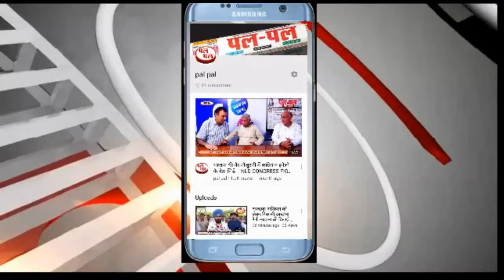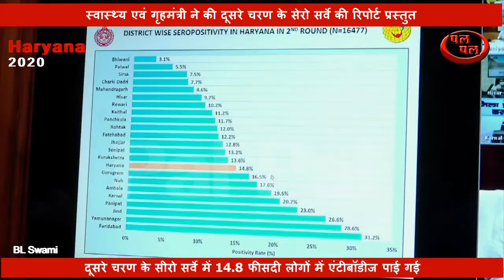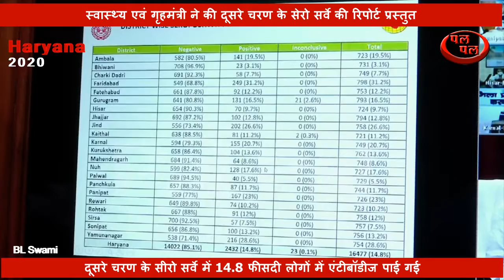दूसरे चरण के सीरो सर्वे में 14.8 फीसदी लोगों में एंटीबॉडीज पाई गई-स्वास्थ्य एवं गृहमंत्री अनिल विज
हरियाणा के स्वास्थ्य एवं गृहमंत्री  अनिल विज ने कहा कि प्रदेश में करवाए गए दूसरे चरण के सीरो सर्वे में 14.8 फीसदी लोगों में एंटीबॉडीज पाई गई । उन्होंने कोरोना की वर्तमान मृत्यु दर 1.06 प्रतिशत को न्यनूतम स्तर तक ले जाने के लिए चिकित्सकों को और कड़ी मेहनत करने का आह्वïन किया है। इसके साथ ही कोरोना के पूरे इतिहास पर शोध करने के भी निर्देश दिए हैं।